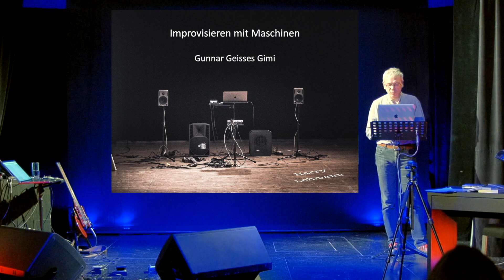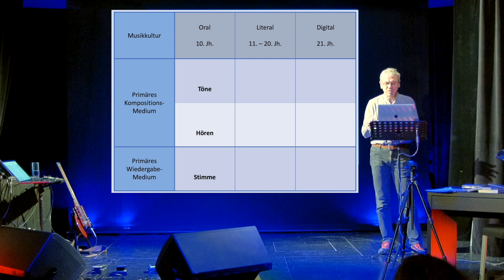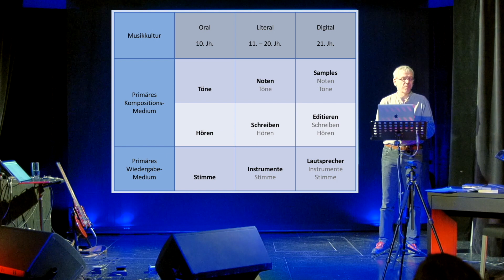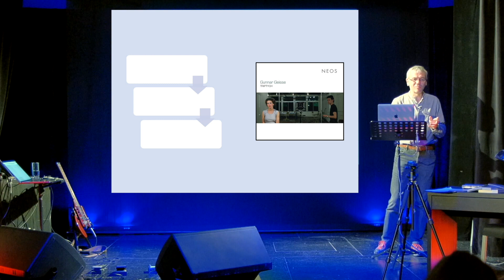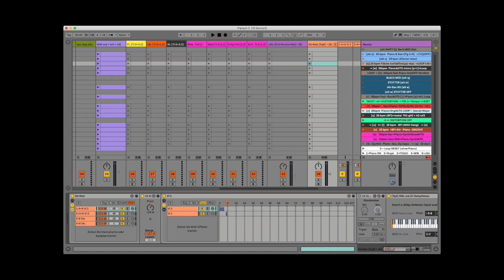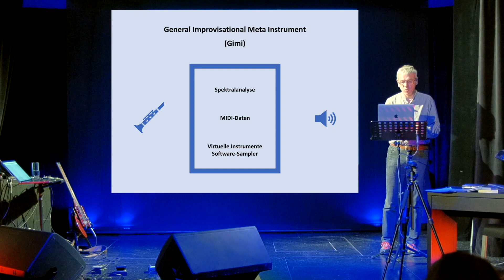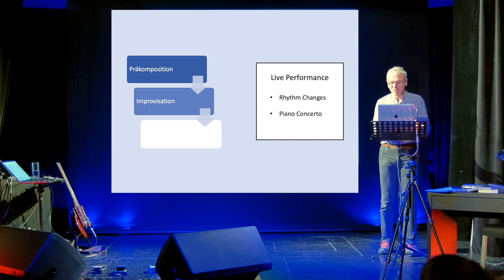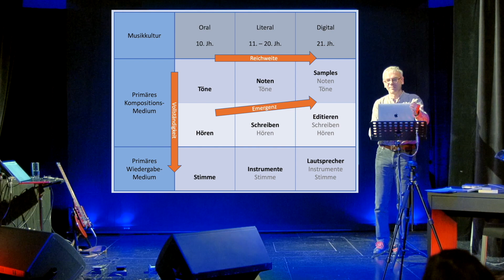Improvisieren mit Maschinen (2) – Lecture-Performance mit Gunnar Geisse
00:00   Performance: rhythm changes
19:24   Lecture: Improvisieren mit Maschinen
46:40   Performance: Color By Numbers III

Musik – Gunnar Geisse
Vortrag – Harry Lehmann
Kamera – Maurice Schönen
Konzeption – Georg Kolb

36. Jazzfestival Würzburg 2021
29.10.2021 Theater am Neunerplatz